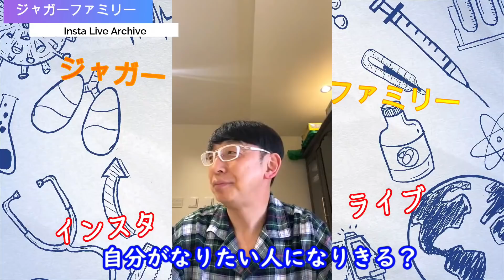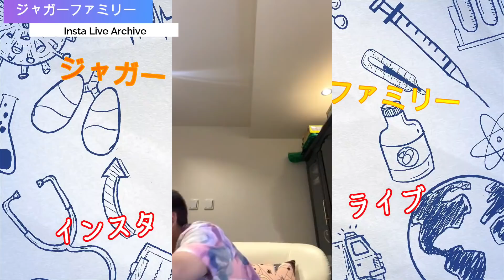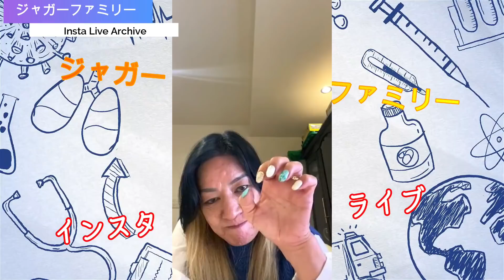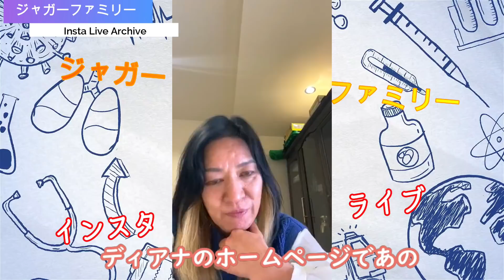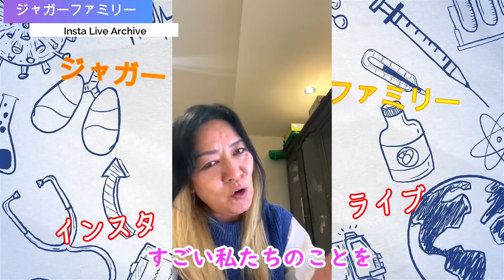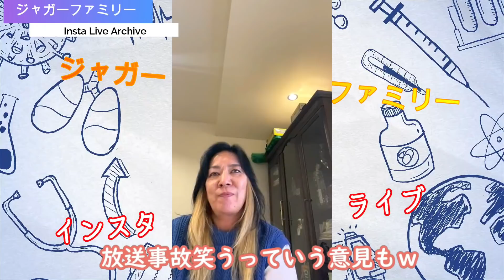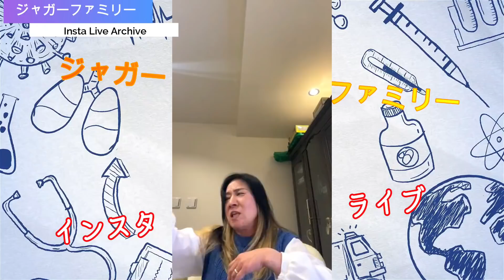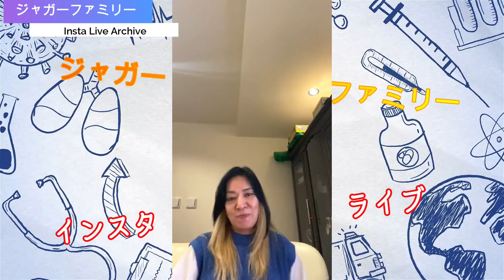ジャガー横田の泥酔ライブ！自由過ぎて笑いが止まらないｗ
ジャガーさんの試合チケットはディアナのホームページで！
0:00寮でのご飯は美味しい？その他いろいろ質問
6:10ジャガーさん登場！
11:20ジャガーさんから編集者イナリンへ熱いラブコールｗ
13:27ジャガーさんのステッカーが完成！
19:20JJはどれくらい痩せた？